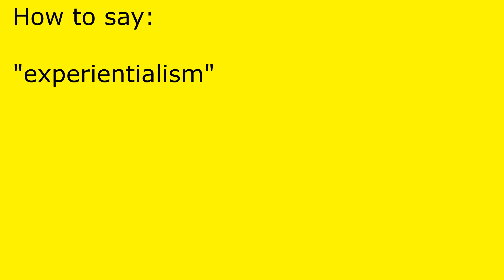How to pronounce experientialism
experientialism pronunciation.